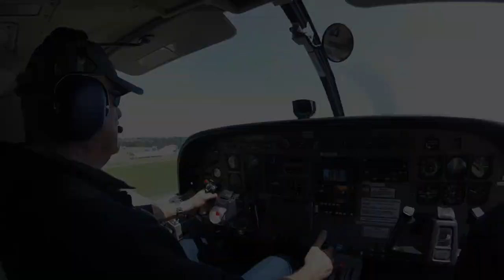Lancio con paracadute in tandem di LEONARDO a Reggio Emilia